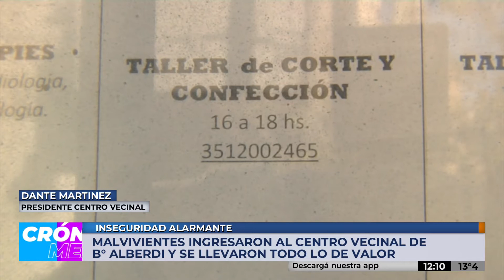Robo al centro vecinal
Robaron el Centro Vecinal de Barrio Alberdi. Se llevaron todas las cosas de valor que había en el lugar.